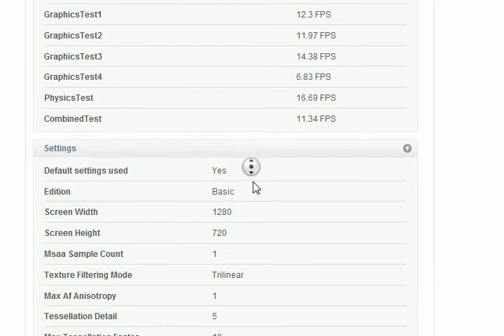3D MARK 11 BenchMark HD 5770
I hope I win! GO PCWizKid